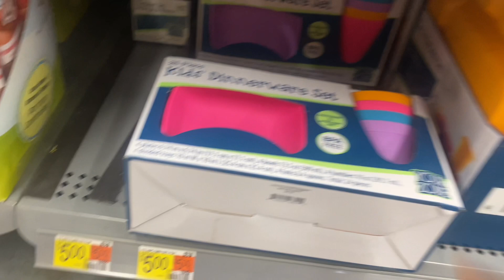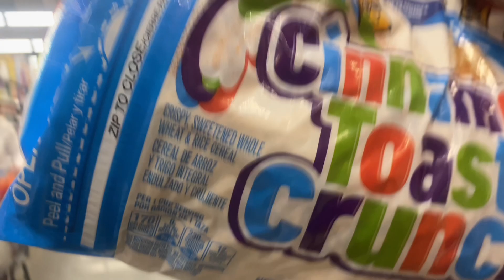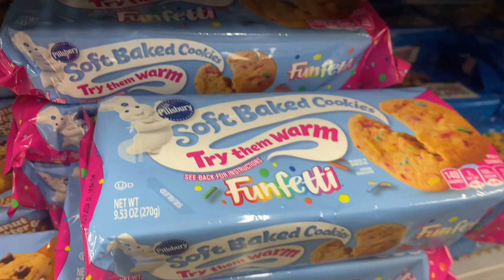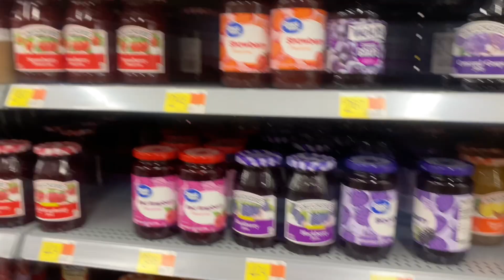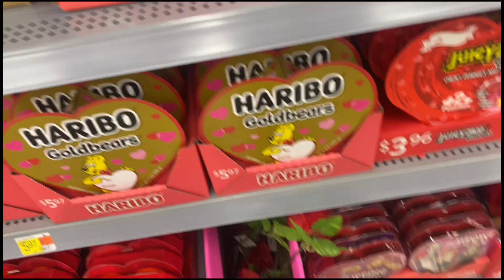NY2U DAY 28 SHOP WITH ME | I BROUGHT THE VIRAL SOAP